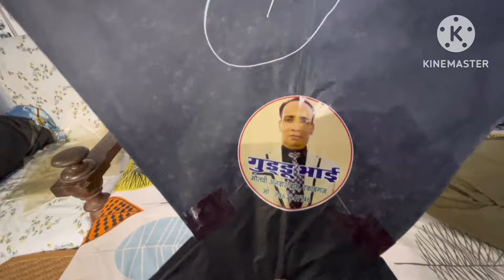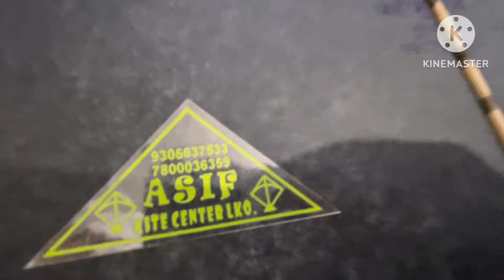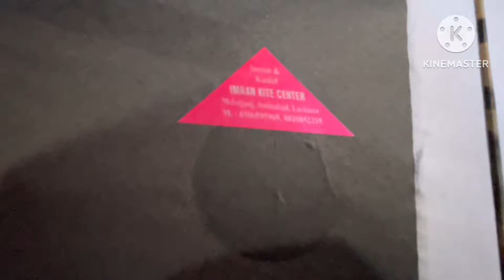Chotay Ustad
Chotay ustad or fazil kite centre ka behtereen collection ajanta paper pe kites zaid khan multivideos